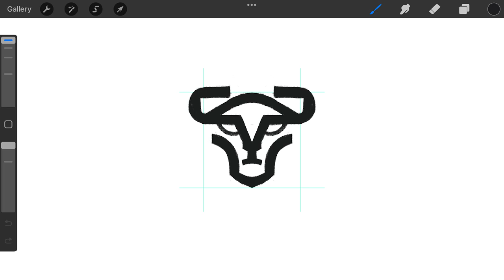Iconic Bison logomark design process credit: @anhdodes - Anh Do - logo designer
Iconic Bison logomark design process

Ideas and inspirations: bison, buffalo, cow, barn, cattle, animal, badge, shield, icon, head, face, horns, etc.